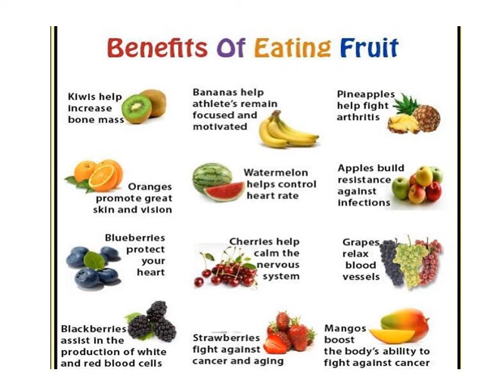BENEFITS OF EATING FRUITS --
NEWSWIZARD# Eating fruits